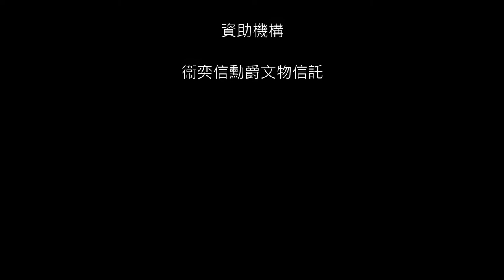EP57：村民和游擊隊的關係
廖振聲：上水村原居民，當年一起加入游擊隊的同學，只得他一人生還回鄉。

游擊隊對村民好，因要吸納新血；村民對游擊隊也好，因游擊隊紀律嚴明。

明日預告：游擊隊密函